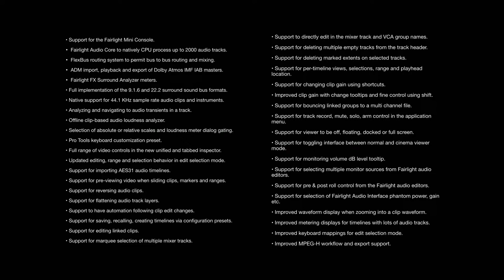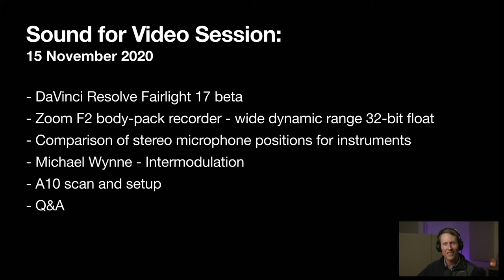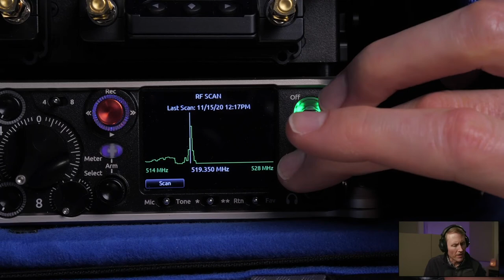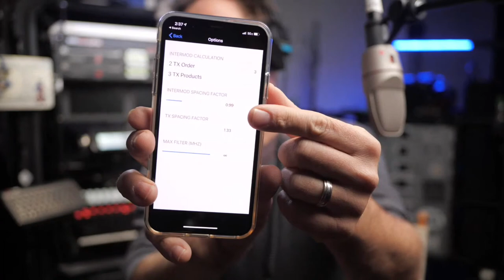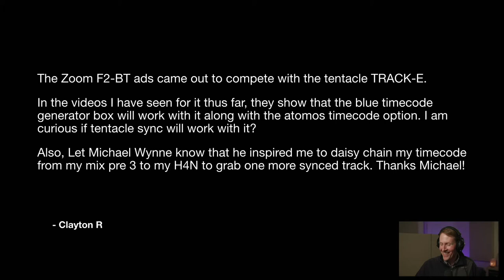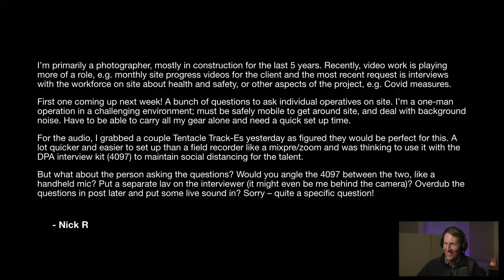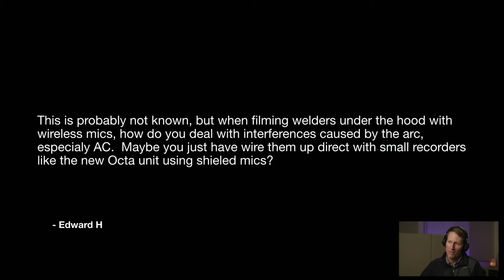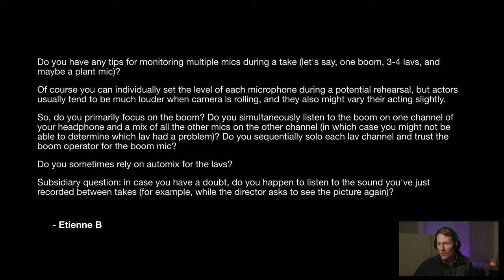Sound for Video Session: Michael Wynne on Wireless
In this week's session, Michael Wynne joins us again to talk more about wireless microphone systems. One topic we plan to cover is intermodulation - what it is and why it matters when working with wireless mics.

If you'd like to submit your questions ahead of time, please join over at School.LearnLightAndSound.com. Opt in to the mailing list and I'll contact you once a week where you can reply with your question.

If you’d like to learn how to make great dialogue audio for your film and video projects, please have a look at my courses including processing dialogue audio in Adobe Audition and DaVinci Resolve/Fairlight, recording sound, how to use the Zoom F4, F6, F8, and F8n, and how to get the most from the Sound Devices MixPre series of recorders. We also just added a course on sound for live-streaming with the ATEM Mini.

- Rupert Neve Designs Shelford Channel - B&H, Sweetwater
- Earthworks SR314 - B&H, Sweetwater
- Canon C200 Camera - B&H, PictureLine
- ATEM Mini Pro ISO - B&H, Pictureline, Amazon

Index:
00:00 Intro Music from Musicbed
02:32 Introduction and Michael Wynne!